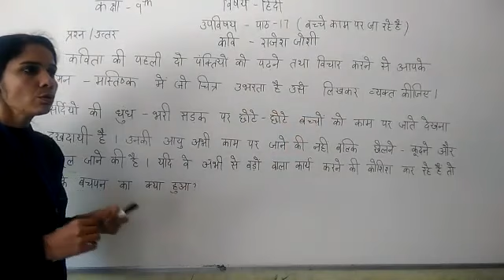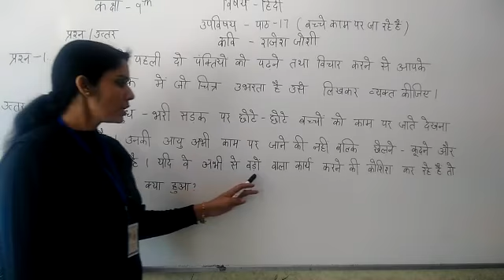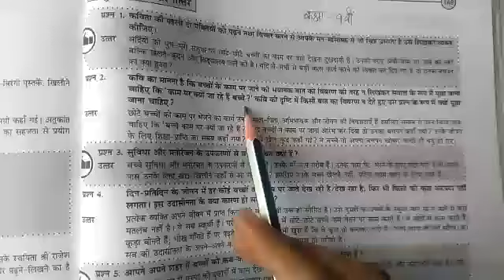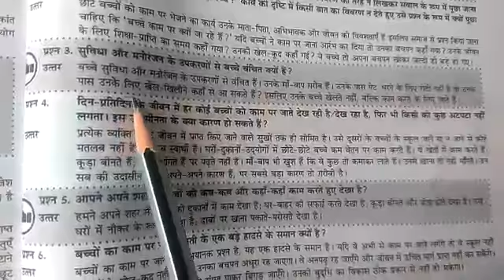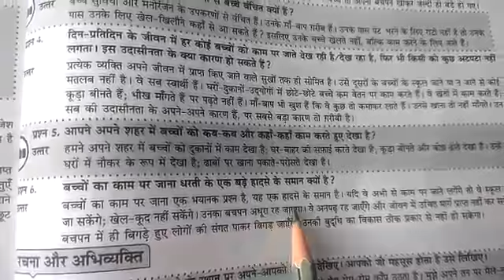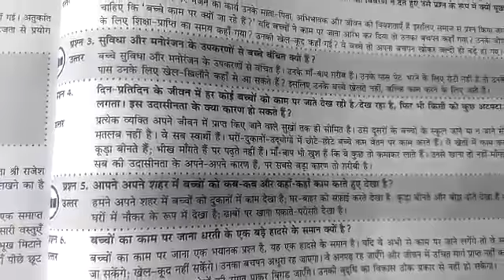JIET CONVENT SCHOOL CLASS- 9th SUBJECT- Hindi Lesson- 11